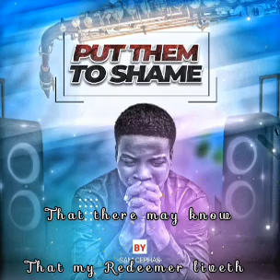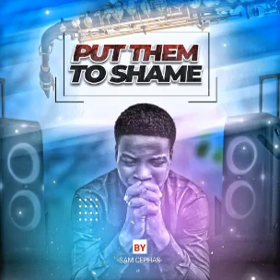Put Them To Shame by Sam Cephas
Join our WhatsApp platform to get Audio